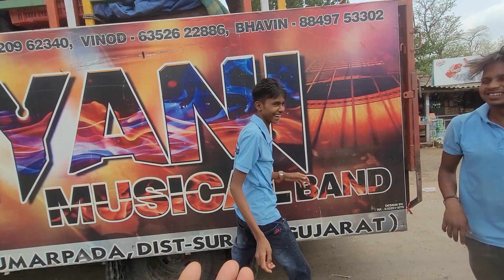way to Talve Program ma !! Gyani Musical Band umarpada